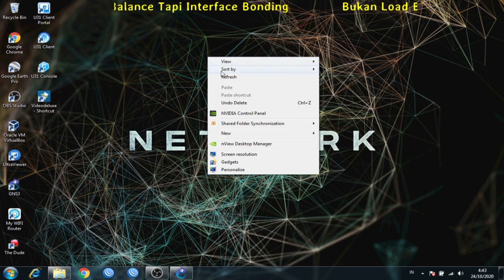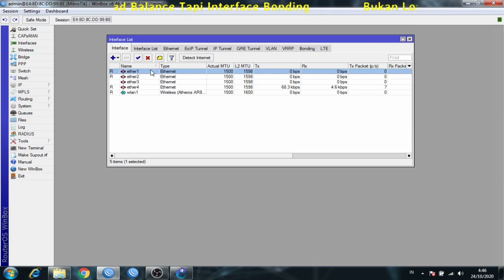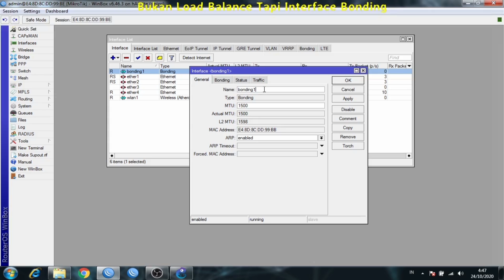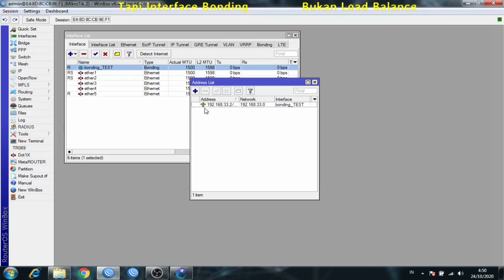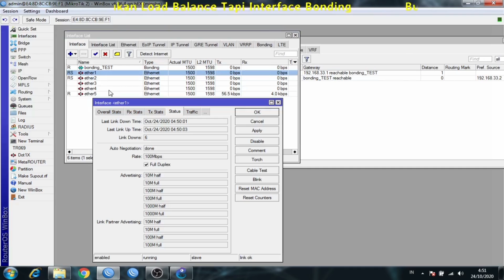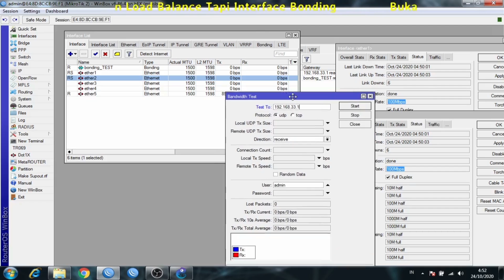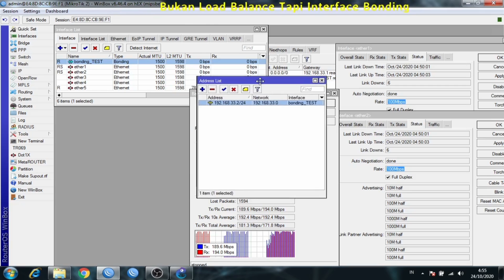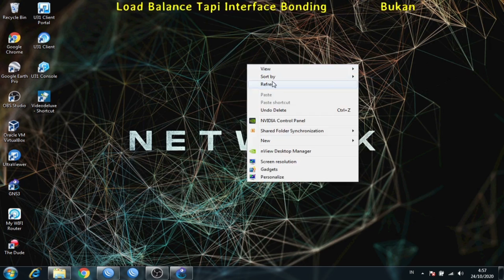Rahasia Interface Bonding Mikrotik: Lebih Stabil dari Load Balance?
Apakah Anda masih bingung membedakan Load Balance dan Interface Bonding di Mikrotik? 🤔
Video ini membahas cara setting Interface Bonding Mikrotik dengan benar dan menjelaskan kenapa metode ini bukan Load Balance.
Dengan bonding interface Mikrotik, Anda bisa mendapatkan koneksi internet yang lebih stabil dan cepat, berbeda dengan load balancing yang hanya membagi trafik.
💡 Cocok untuk teknisi jaringan, admin IT, maupun pemula yang ingin memahami konfigurasi Mikrotik lebih dalam.

● Tontoon Juga
● Isi Video
Opening 00:00
Sekenario Bonding 0:59
Interface bonding 2:49
interface bonding mikrotik 5:44
speed test mikrotik  8:21